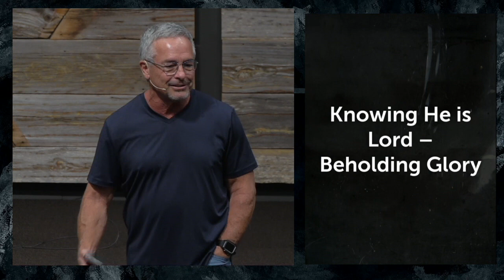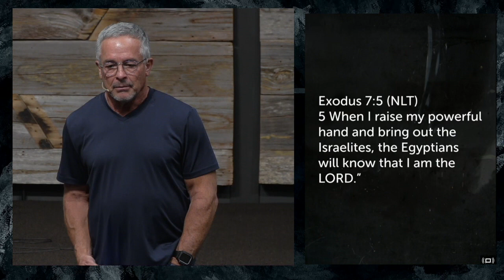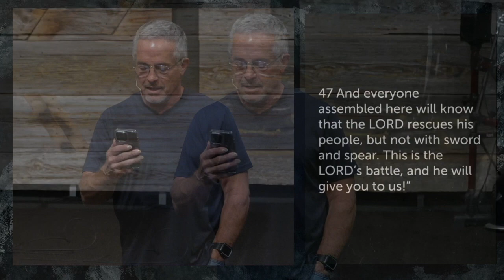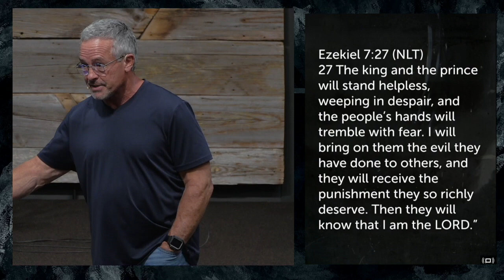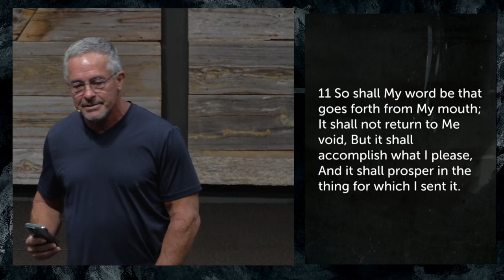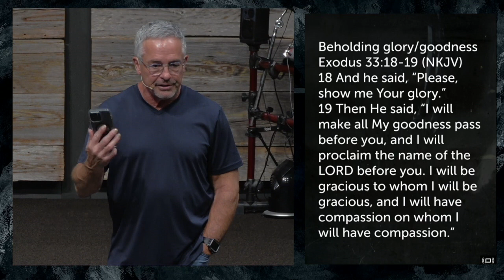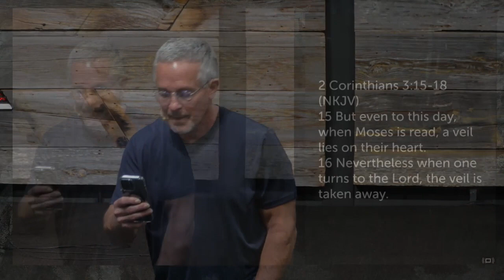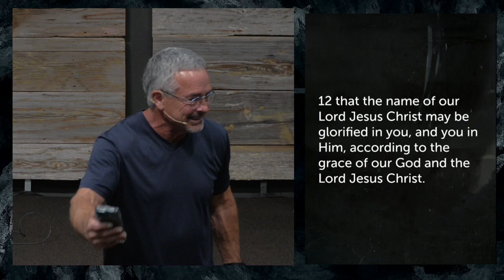6-5-24 Beholding Glory